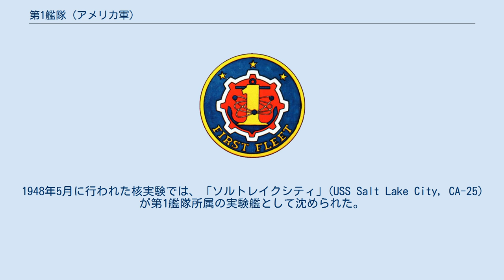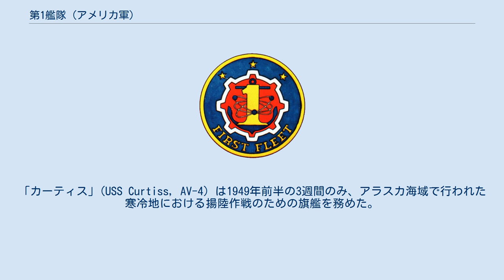第1艦隊 (アメリカ軍)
第1艦隊（だい1かんたい U.S. First Fleet）はアメリカ海軍の艦隊。
太平洋艦隊の一部として1946年の初めから1973年2月1日まで西太平洋で運用された。
1973年にその任務は第3艦隊に引き継がれた。
現在では欠番となっている。
 A・E・モントゴメリー中将が1947年7月に初代司令官に指名された。
1948年5月に行われた核実験では、「ソルトレイクシティ」(USS Salt Lake City, CA-25) が第1艦隊所属の実験艦として沈められた。
1949年3月25日に「ソールズベリー・サウンド」(USS Salisbury Sound, AV-13) がG・F・ボーガン中将の旗艦となる。
「カーティス」(USS Curtiss, AV-4) は1949年前半の3週間のみ、アラスカ海域で行われた寒冷地における揚陸作戦のための旗艦を務めた。
1960年1月から1963年3月までは「ヘレナ」(USS Helena, CA-75) が旗艦を務めた。
 いくつかの資料では沿岸警備隊が戦時において第1艦隊に指定される（そのため欠番となっている）とされるが、この説は正しくない。
海軍が設立されるよりも先に沿岸警備隊が存在したことを称して「（アメリカ合衆国）最初の艦隊(First Fleet)」と呼ばれた経緯があるだけで、第1艦隊とは無関係である。